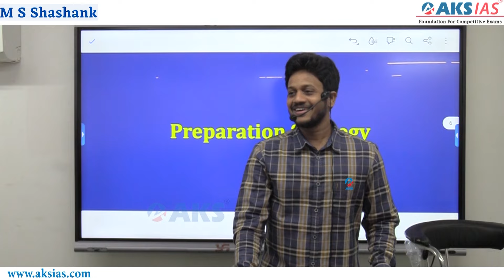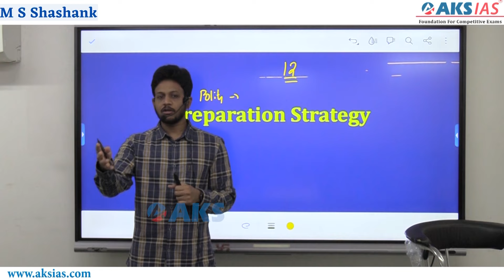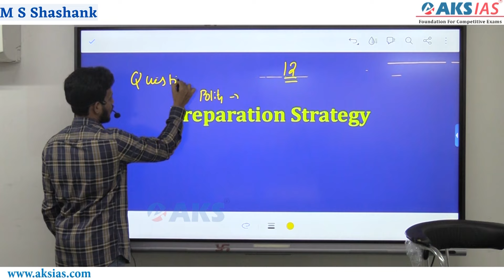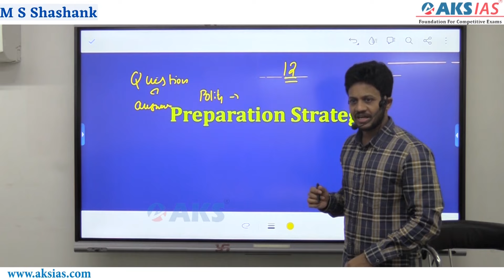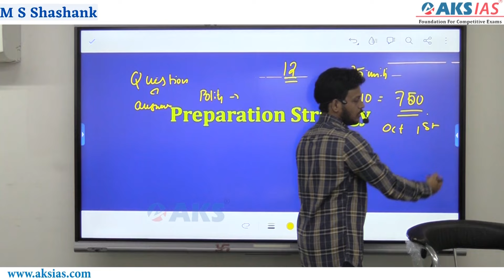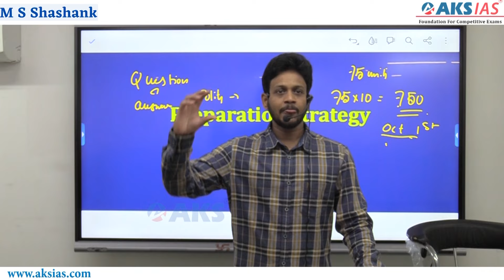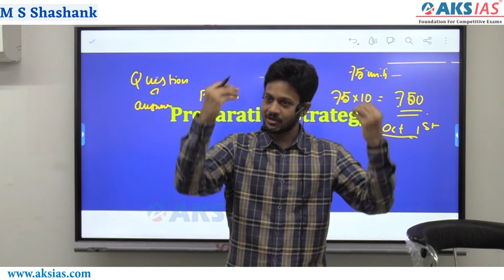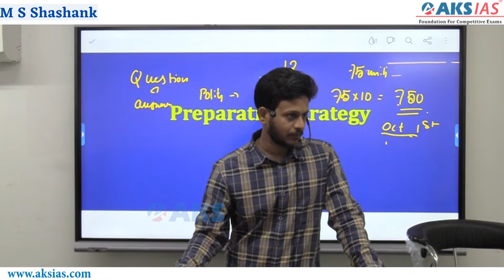TGPSC Mains Preparation Strategy by Bharat Sir#iascoaching